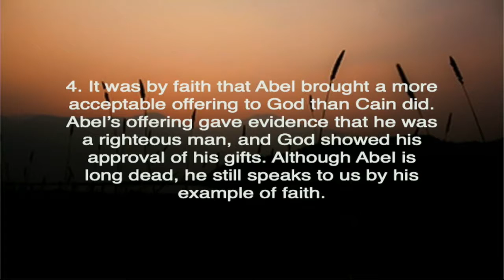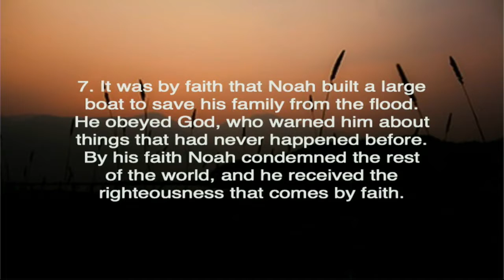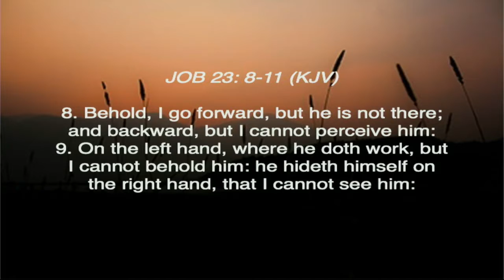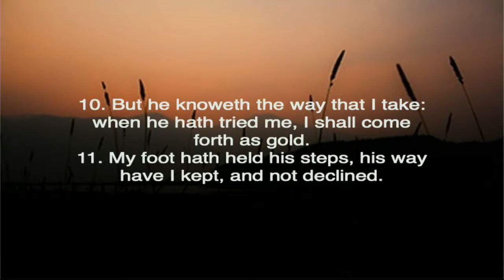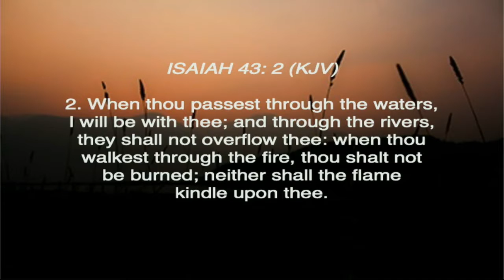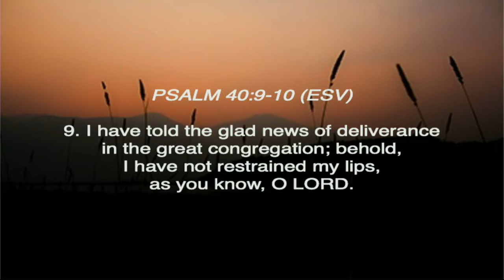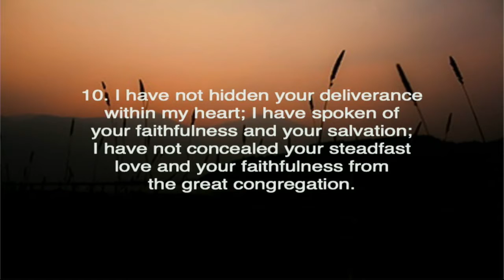December 27th 2020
Walk by faith into 2021 - Demareo Smith